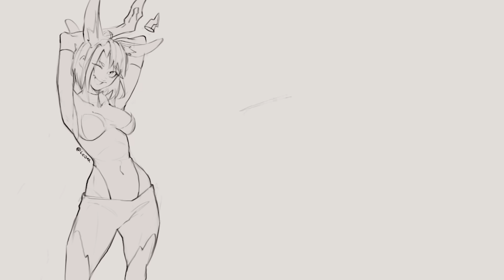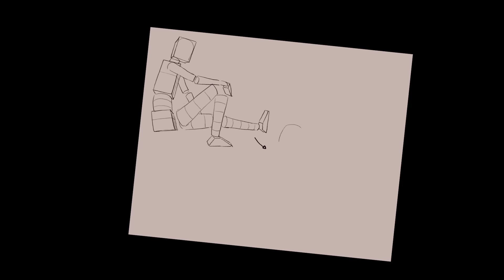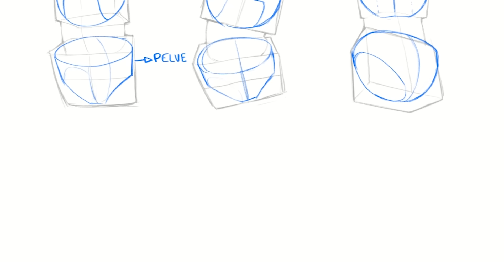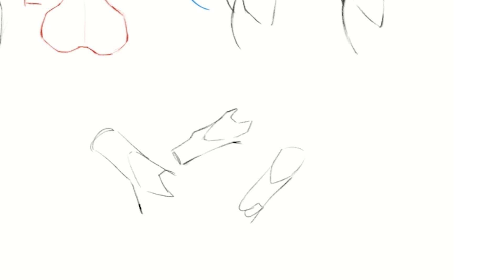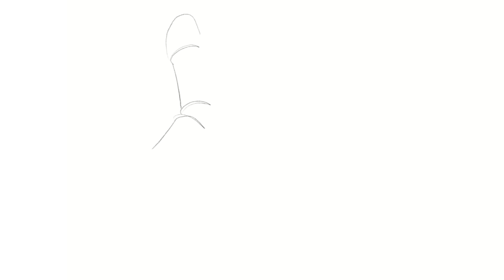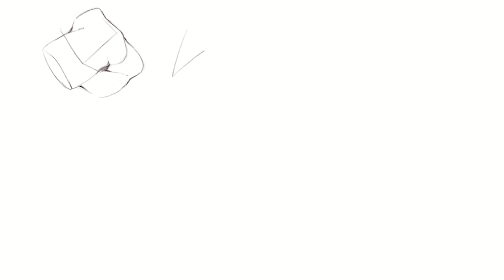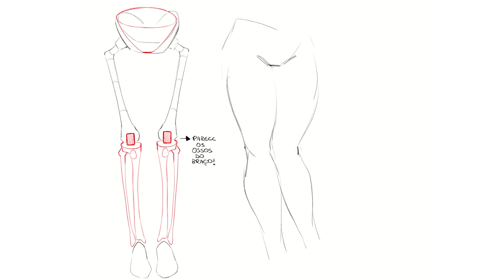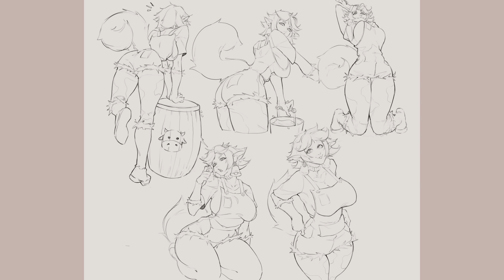Como Desenhar CORPO FEMININO!! 🎨 (Melhore Suas Personagens!)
Esse video foi feito com muito esforço, desenhei e editei sozinho, usei de diversas referencias de outros artistas com trabalhos incríveis que me inspiraram!

»Ref Principal: @linween1

Lembrando que sou um estudante, não vou usar os termos mais tecnicos pra passar minhas ideias sobre desenho, meu objetivo é compartilhar minha criatividade e as formas que usei para aprender a chegar onde eu estou.

Espero que ajuda com seus desenhos e artes de mangá, anime entre outros!

Jesus te ama S2

0:00 Introdução
0:18 Caixas
1:30 Cabeças
4:18 Corpo
6:04 Anatomia
7:32 "Oppais" / Tetas
8:30 Braços e mãos
9:56 Pelve e Glúteos
11:17 Pernas e Pés
12:37 Poses
14:00 Variações